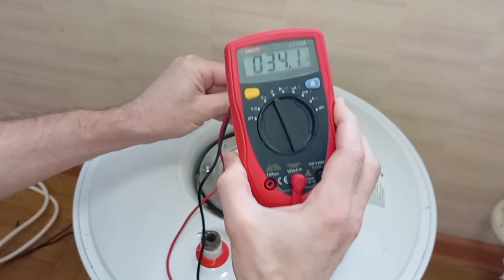Как прозвонить ТЭН на бойлере. Как поменять ТЭН в бойлере. Бойлер замена ТЭНа.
Бойлер перестал греть воду и Вы хотите  знать, как проверить ТЭН бойлера и как установить ТЭН на бойлер? Действительно, если бойлер работает, но не греет, то неисправен именно нагревательный элемент бойлера. Я расскажу и покажу, как прозвонить ТЭН на бойлере и подручными средствами, которые есть в каждом доме и при помощи мультиметра. Я расскажу и покажу, как вытащить ТЭН из бойлера просто и понятно.